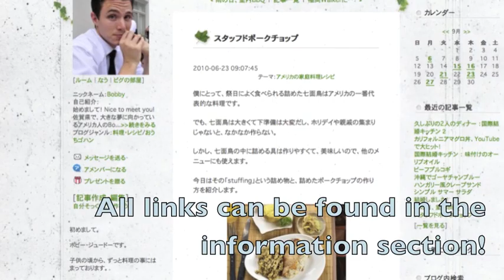Bobby Judo Eats D*ck... Cookies.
Thank you to Anya for providing the cookies and for a great time in Okinawa! Here's hoping that she comes back to the YouTube game. In the meantime check out her blog:

I really do appreciate all of the support you guys have shown me since I started doing this, and I hope you stick around for more traveling Japan, more how-to cooking videos, and hopefully soon, more Oshibori Art.

The Kappa statue footage was shot in Fukuoka Tenjin Chikagai, and an explanation of what Kappa are and why you should LITERALLY watch your ass around them can be found here: